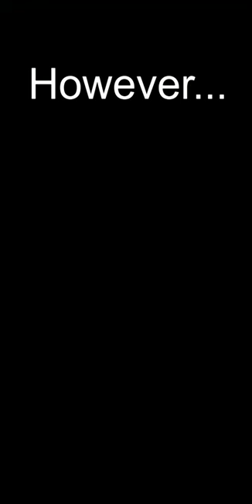How Strong Was the Spanish Armada?